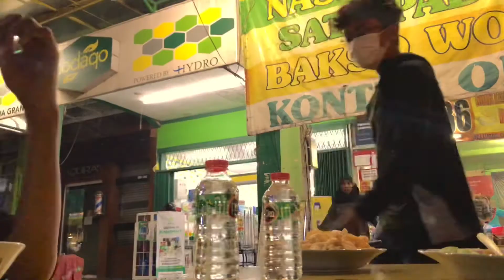Berbuka Dengan Yang Murni - Cleo Advertisement Video Competition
Berbuka Dengan Yang Murni

Air Mineral Merupakan Komponen Utama Dalam Tubuh Yang Sehat Oleh Karena Itu Minumlah  Air Mineral Yang Terbaik.

Sutradara : Keysa Adabi
Pemain : Naufal Rizky Raya, M.Daffa Putra, Keysa.A
Operator Kamera : Raya, Daffa